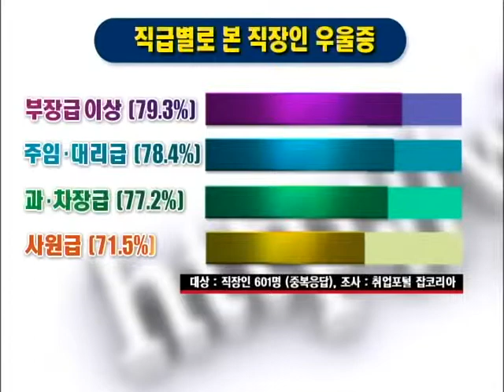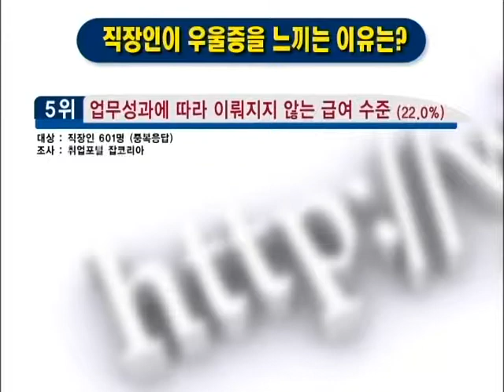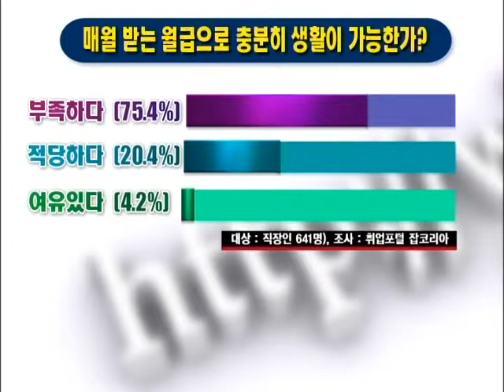잡매거진 - 직장인 탐구생활(쉽게 떨쳐버릴 수 없는 '직장인 우울증')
*[직장인 탐구생활] 쉽게 떨쳐버릴 수 없는 '직장인 우울증'